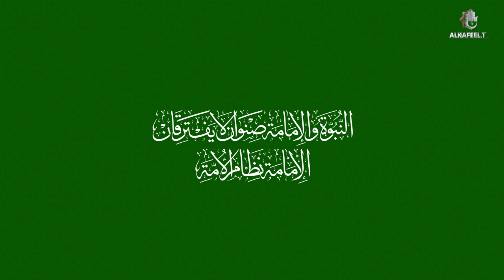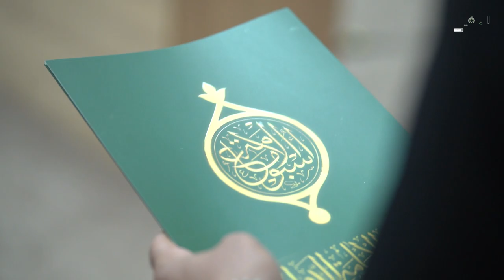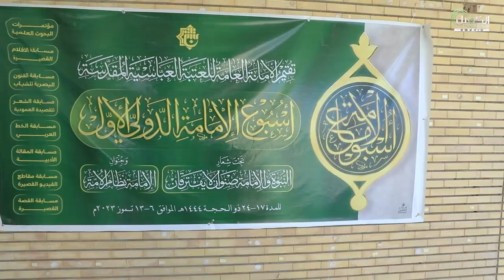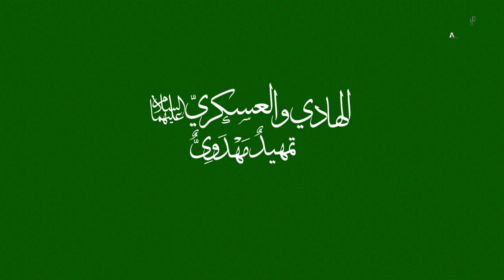صدى الإمامة | الرسالة اليومية للمؤتمر السادس من أسبوع الإمامة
رسالة المؤتمر السادس من اسبوع الامامة والذي حملَ شِعارَ (الهادي والعسكري (عليهما السّلامُ) تمهيدٌ مهدويٌّ) بجلسة بحثية صباحية وحفل توزيع الجوائز للفائزين في المسابقات الثقافية والفنية والادبية والذي اقيم في قسمُ التربيةِ والتعليمِ العالي بقاعةِ المركزِ الثقافيِّ في المجمعِ التربويِّ .

1- فيسبوك..
2- تويتر..
3- التليجرام..
4- الانستكرام..